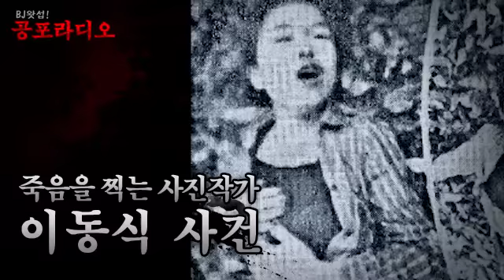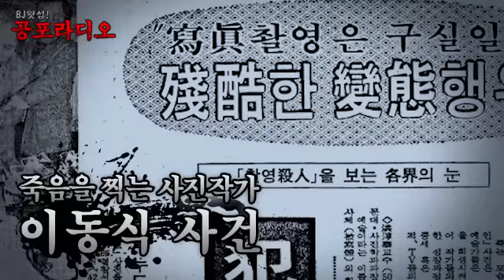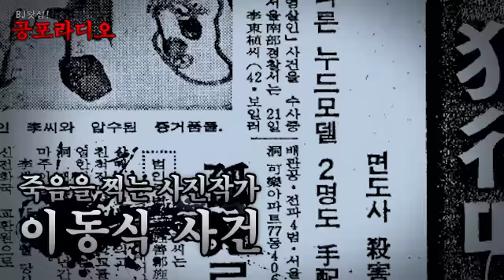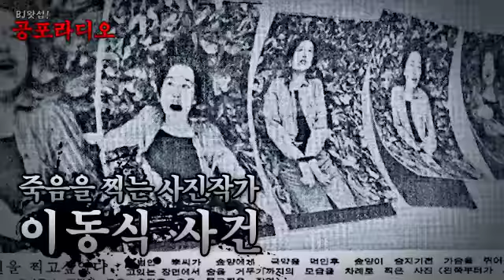[왓섭! 사건파일] 죽음을 찍는 사진작가 이동식 살인 사건 (괴담/귀신/미스테리/무서운이야기)